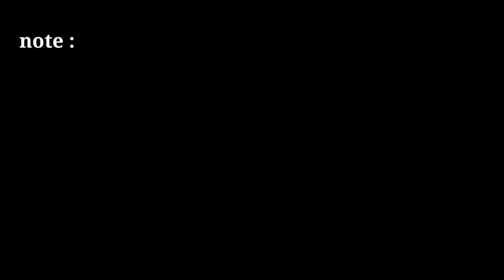no copyright green screen news frame | free green screen news template | news green screen video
news template

2021 news green screen template

news frame

news effect

only tips